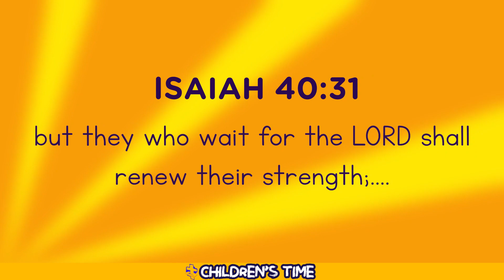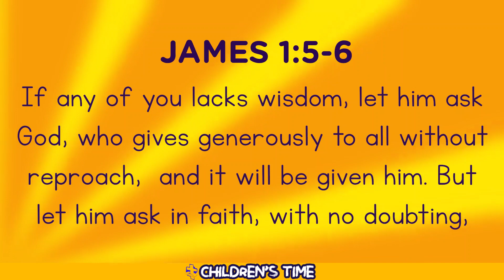KBC CHILDREN'S TIME - Pray Without Getting Tired by Teacher Silver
SONG - God Answers My Prayer - Kid's Gospel Action Song - Yogil & Yobin - OTCC Friday School, Muscat

ARTISTE: Little Voices For Christ